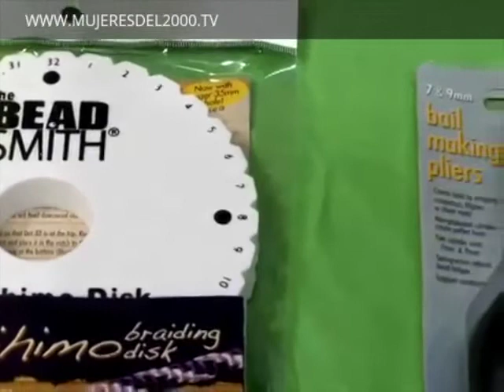COMO HACER PULSERA DE CUERO EN BISUTERIA